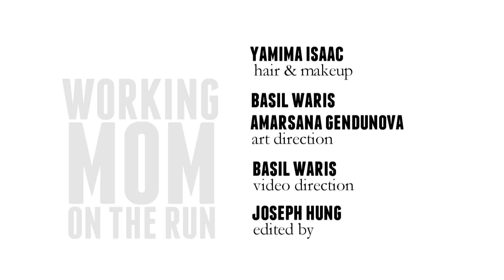TFA Fashion Series: Working Mom on the Run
416-366-TFA1 (8321)

Toronto Fashion Academy Graduates
Styling By - Renata Farbman
Model - Mandy Kaybee

Photography By - Mladen Beganovic
Hair and Makeup By - Yamima Isaac

Art Direction By - Basil Waris & Amarsana Gendunova
Video Direction By - Basil Waris
Video Editing By - Joseph Hung

Soundtrack is for Promotional Use Only